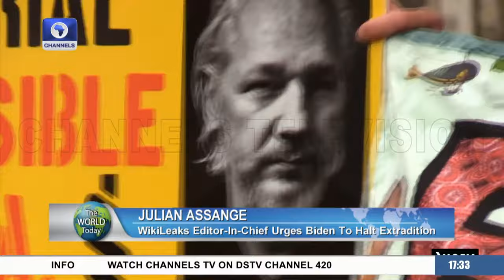OJ Simpson Dies Aged 76 After Cancer Battle, 17 Pilgims Killed In Pakistan Crash | The World Today